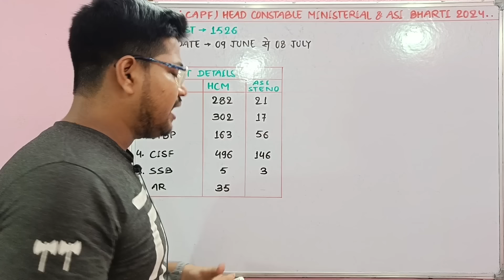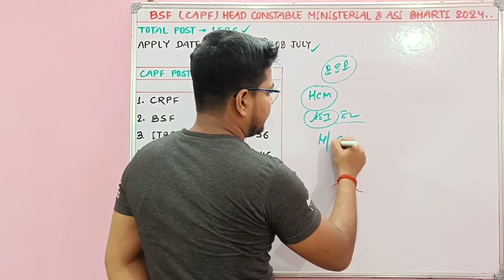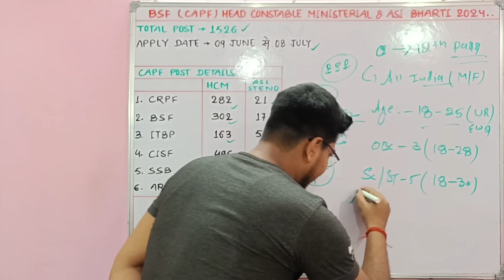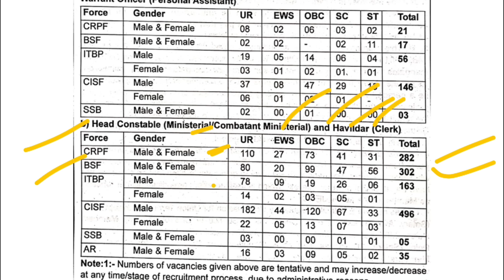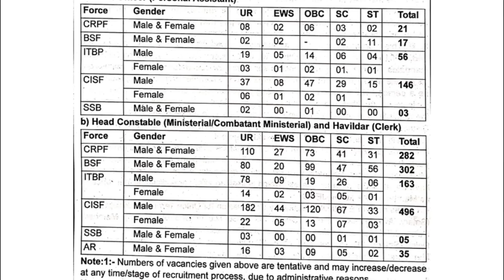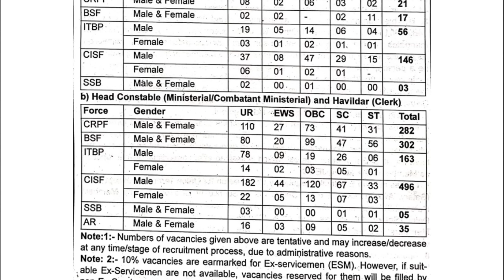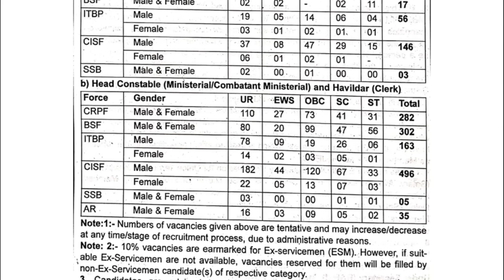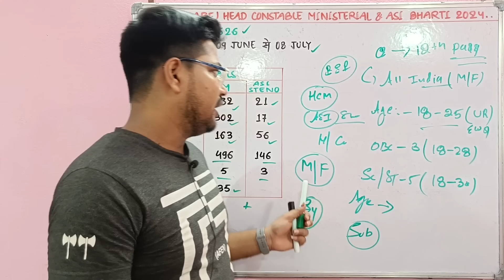BSF Head Constable & Asi New Vacancy 2024 | Capf CRPF ITBP SSB BSF CISF Vacancy Syllabus 2024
नमस्कार दोस्तों...

Suraj Kumar
From - BIHAR

🇮🇳 Proudly Indian 🇮🇳
     🇮🇳 Jai Hind 🇮🇳